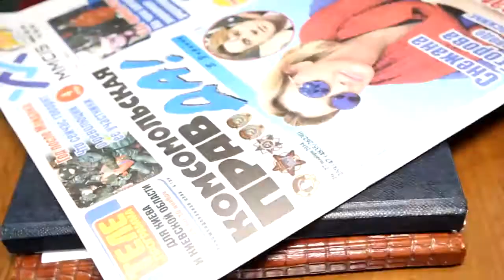"Звездный репортер" Дядя Жора об украинском шоу бизнесе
Дядя Жора стал звёздным репортёром газеты «Комсомольская правда в Украине» и провёл расследование о том «Как изменился украинский шоубизнес за последний год»

ОРГАНИЗАЦИЯ КОНЦЕРТОВ ДЯДИ ЖОРЫ, COMEDY SHOW, ЖЕНСКОЙ ГРУППЫ «БИГУДИ ШОУ», ПРОВЕДЕНИЕ И ОРГАНИЗАЦИЯ ПРАЗДНИКОВ, ВЕДУЩИЕ, АРТИСТЫ